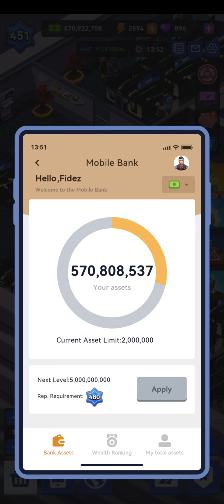Idle Office Tycoon - 😊 my beautiful max gym, treadmills, barbells, yoga mats